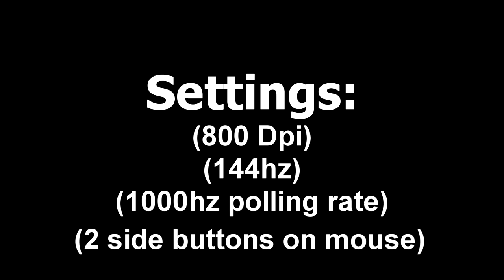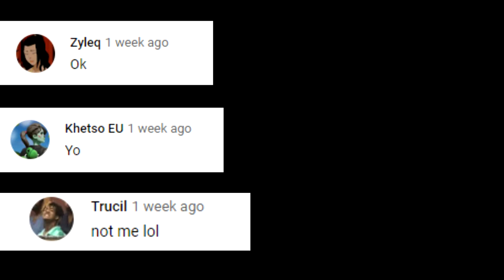BEST Keyboard + Mouse Fortnite Settings + DPI + Sensitivity (PC Chapter 2 Season 3)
BEST Keyboard + Mouse Fortnite Settings in Chapter 2, season 3